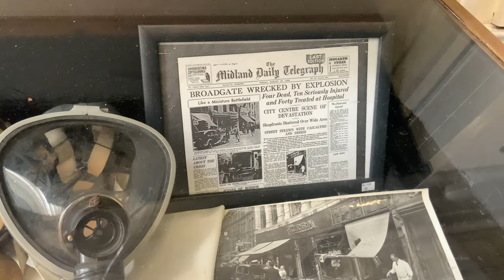Inside the new Police Museum